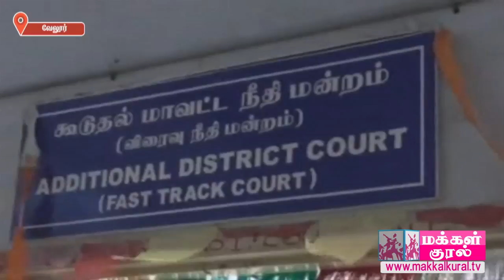வேலூரில் கொலை வழக்கு வாலிபருக்கு 14 ஆண்டுகள் சிறை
கொலை வழக்கில் வாலிபருக்கு 14 ஆண்டுகள் சிறை தண்டனையும்  ரூ.3 ஆயிரம் அபராதம் விதித்து  வேலூர் விரைவு நீதிமன்றம் தீர்ப்பு வழங்கினர்